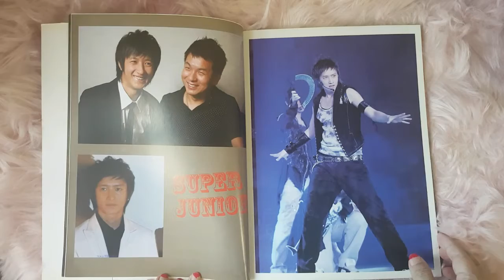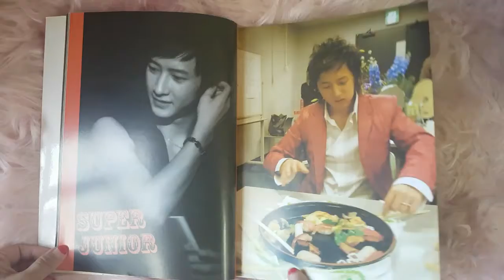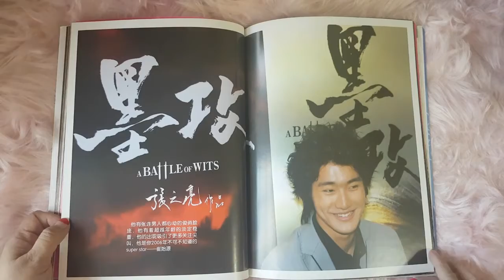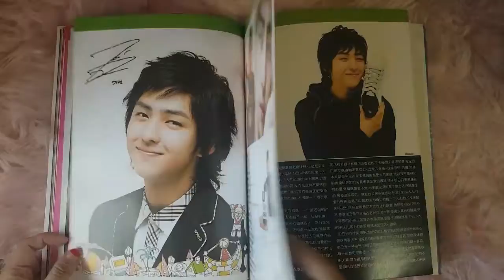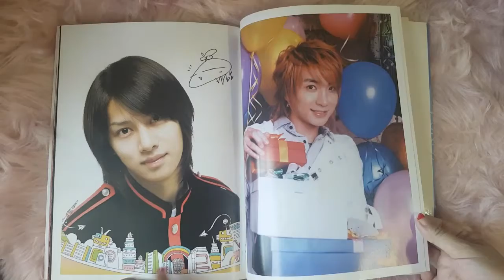superjunior the first single u magazine content spread